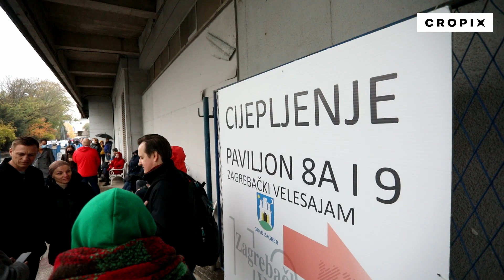Gradonačelnik Tomašević obišao Drive in punkt za testiranje i novi Cijepni punkt na Velesajmu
Zagreb, 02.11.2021 - Gradonačelnik Tomašević obišao Drive in punkt za testiranje i novi Cijepni punkt na Velesajmu. Snimio: Marko Todorov / CROPIX